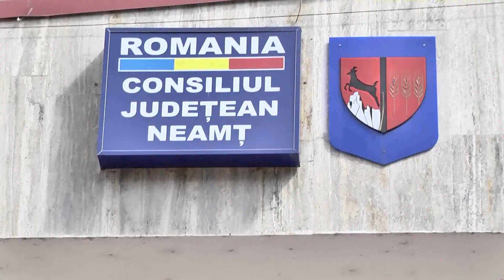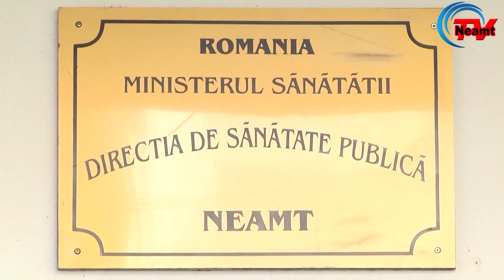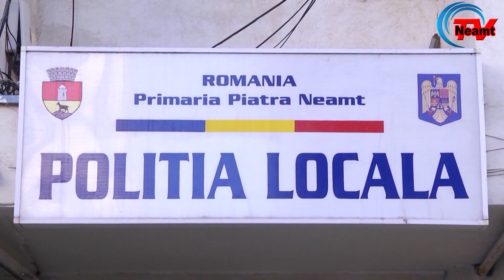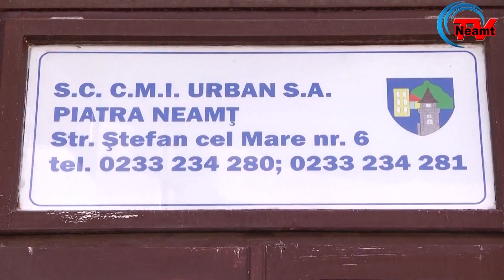Autoritatile la raport 01 12 2014